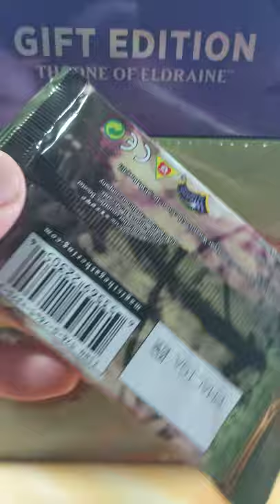Pack a Day - Day 28 - Lorwyn Pack Opening - FOIL RARE!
Welcome to my new series "Pack a Day" where we will be opening a random pack of Magic the gathering every day for at least all of 2022. Maybe it will continue... maybe it wont! Who knows, but I do know that we have some really cool packs lined up for future episodes so you won't want to miss this series!